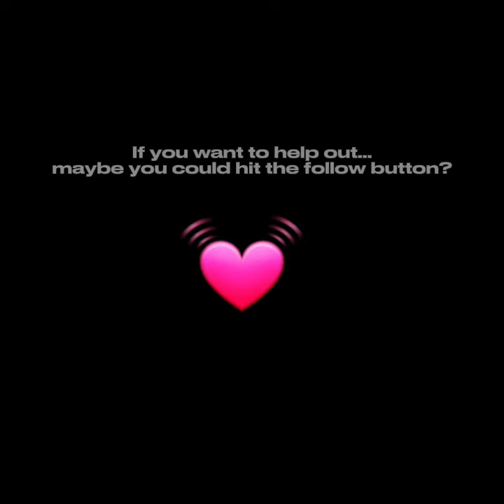How did I get here? (trend) 💗💦